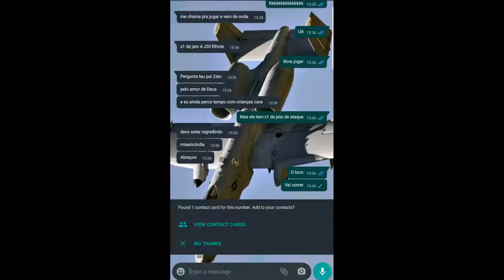O REAL MOTIVO DO LENDÁRIO LULA LIVRO TER CORRIDO DA DOGFIGHT